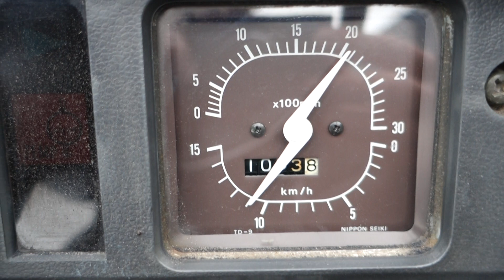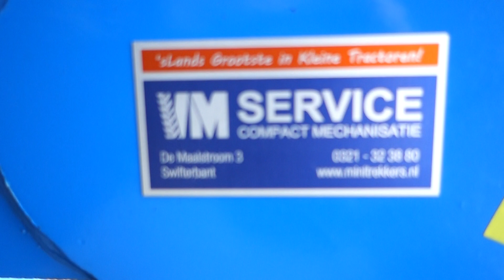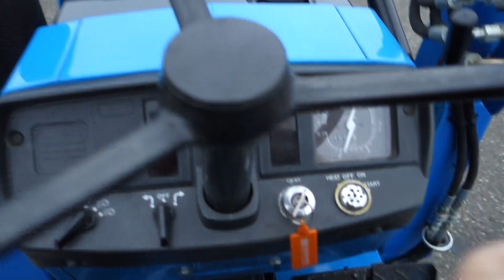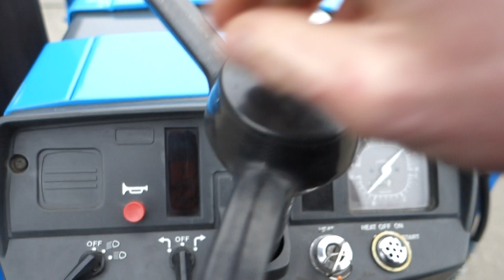Mitsubishi MT1601 4wd / 1083 Draaiuren / Voorlader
Mitsubishi MT1601 4wd
1083 Draaiuren
19 Pk

Websitelink;